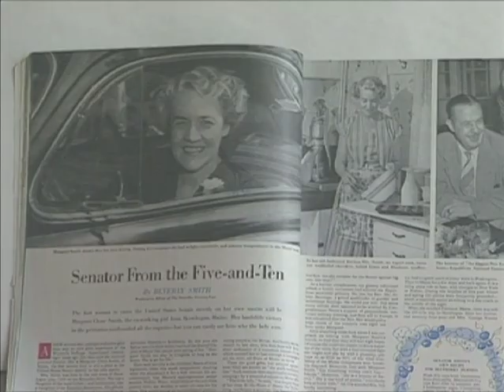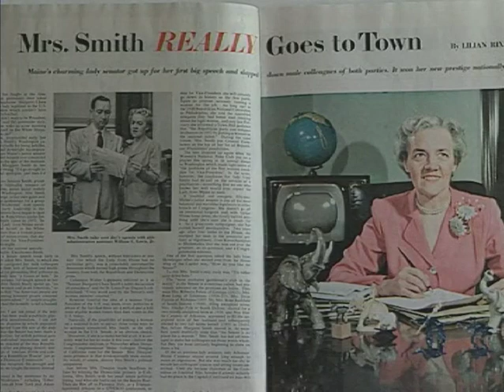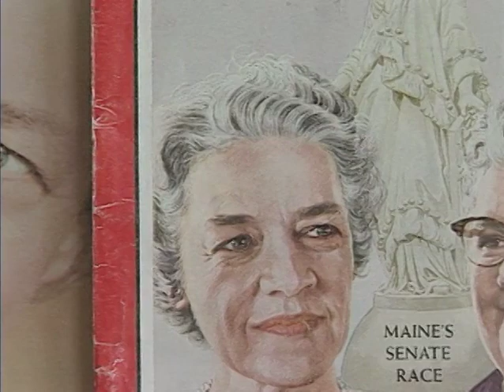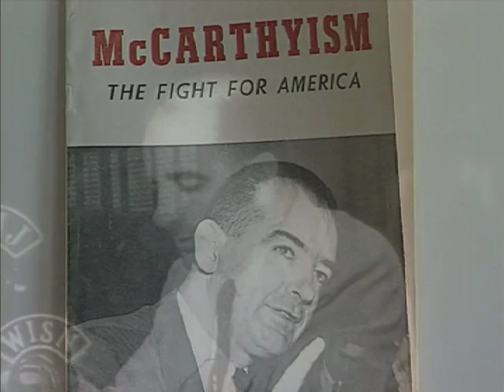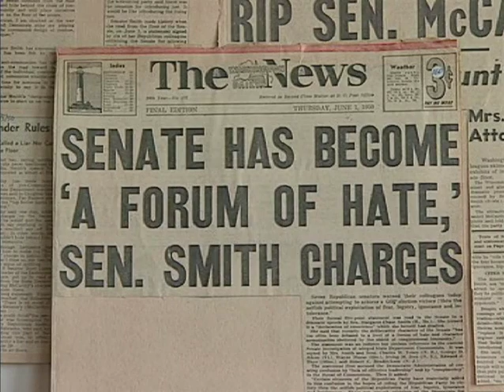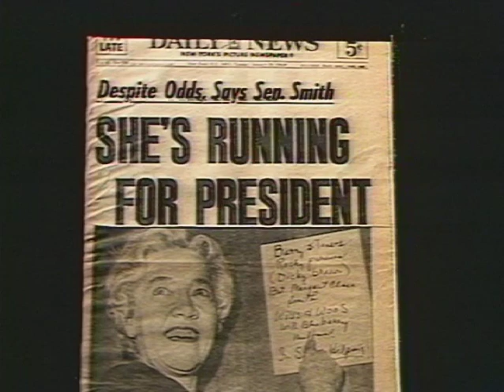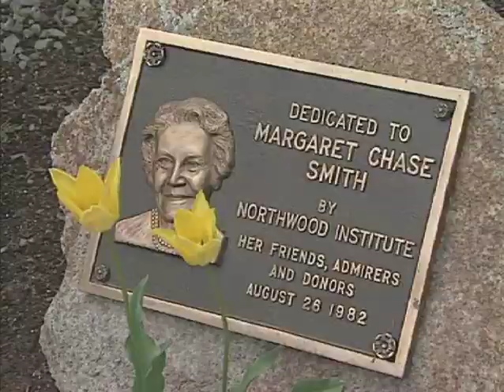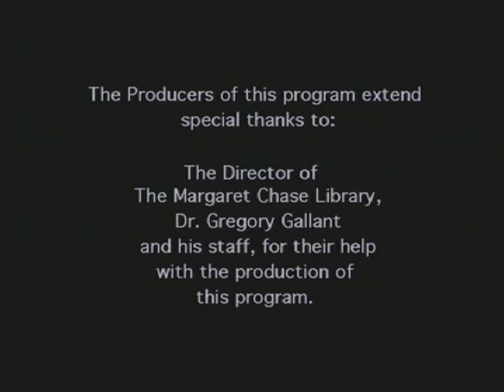The Life of Margaret Chase Smith